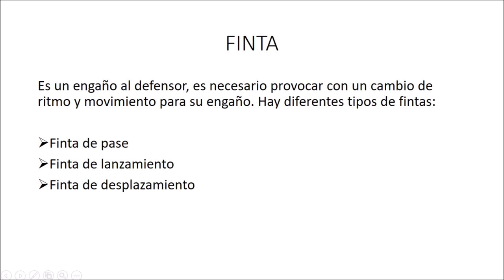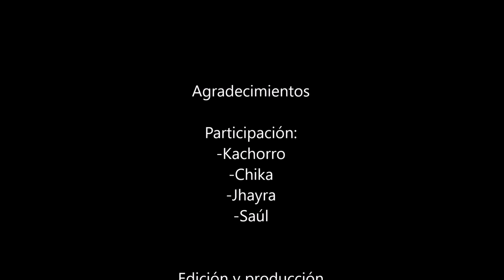Metodología Finta Handball